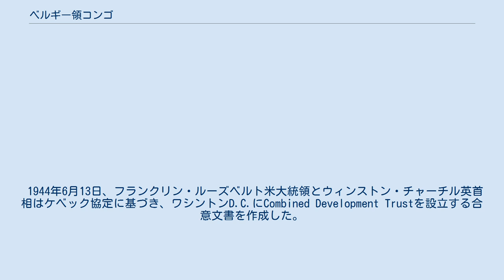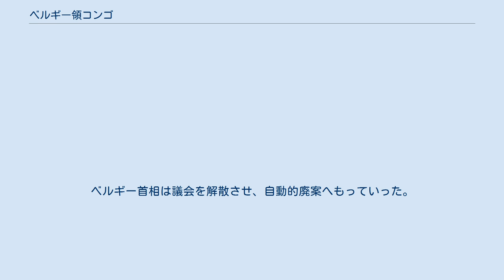ベルギー領コンゴ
コンゴ民主共和国・ベルギー関係
ベルギー領コンゴ（ベルギーりょうコンゴ）は、かつてアフリカに存在したベルギーの植民地。
現在のコンゴ民主共和国を領域とする。
ベルギー国王レオポルド2世が、その私領コンゴ自由国の支配権をベルギー政府に委譲した1908年11月15日からコンゴ民主共和国が独立する1960年6月30日まで存在した。
 レオポルド2世はコンゴに対する圧政により厳しい国際的非難を浴び、コンゴの支配権を放棄した。
コンゴは、ベルギー議会が1907年11月28日に、国王が次の年の9月に調印した条約によりベルギーに併合された。
コンゴはボマに駐在する総督と何人かの副総督によって統治されることになった。
ブリュッセルには植民地大臣を議長とする植民地評議会がおかれコンゴに対する支配を監督した。
植民地評議会は14名の委員で構成され、うち3名は上院によって、8名は下院によって、3名は国王によって任命された。
コンゴは15の行政区画に分割され、予算は毎年ベルギー議会によって審議された。
 コンゴの教育はカトリック教会やプロテスタント等により担われた。
初等教育はサブサハラアフリカの植民地としては就学率が高かったが、高等教育は乏しく、最初の総合大学であるイエズス会系のロバニウム大学が設立されたのはベルギー統治末期の1954年だった。
このためベルギー領コンゴがコンゴ民主共和国として独立した時には高等教育修了者が十数名しかおらずその後の国家運営に深刻な支障を来した。
6歳から14歳までの児童の就学率は1940年において12%であり54年には37％だった。
教育内容はキリスト教やヨーロッパの価値観を反映したものであった。
いくつかの民族言語を交ぜあわせた共通語が展開した教会勢力によって広められ、それが今日のリンガラ語となった。
植民地政府はインフラ整備を伴う経済再編成を推進した。
 マンハッタン計画ではユニオン・ミニエール専務のエドガー・サンジエが重責を担った。
1940年、彼はウラン鉱石をアメリカへ集中輸送した。
 1944年6月13日、フランクリン・ルーズベルト米大統領とウィンストン・チャーチル英首相はケベック協定に基づき、ワシントンD.C.にCombined Development Trustを設立する合意文書を作成した。
このトラストには合衆国・イギリス・カナダがそれぞれ2人ずつ代表を送った。
議長は合衆国代表が務めた。
このトラストはユニオン・ミニエールと三つの契約を交わした。
9月の契約は、カナダとのラジウム生産競争に負け、1935年に閉山していたユニオン・ミニエールをトラストが必要経費を負担して再開させるというものであり、トラストがユニオン・ミニエールから鉱石を購入する際の単価も決められていた。
残り二つの契約は、時系列に沿って叙述するために、次のベルギー政府を相手取った交渉を書いてから説明する。
 1944年末、ベルギー政府は以後十年間にわたりアメリカ合衆国とイギリスのみにベルギー領コンゴのウラン鉱石を売却することを約束した。
9月19日に暫定取決めの先行したこの約束は旨みが薄く思われた。
九条(a) は商業エネルギー利用の開始から英米に対等な条件でベルギーの参加を認めるとしていた。
 しかし、他には何も国益を見出せなかった。
国民に顔向けできないばかりか、ウランの産出そのものに対する国際世論の風当たりも強かったので、契約内容は特定秘密であった。
 1945年10月、トラスト＝ユニオン・ミニエール間で残り二つの契約が結ばれた。
一つは鉱石1万トンをポンドあたり1.9ドルで購入することとした。
もう一つは1956年に政府間の協定が失効するまでなるべく多く採掘すること、代金がドル建てとポンド建て半々となること、軍事利用されることを定めていた。
1946年初頭にベルギーがウラン供給を国有化する法案を提出したので、 契約当事者は狼狽した。
ベルギー首相は議会を解散させ、自動的廃案へもっていった。
ベルギー領コンゴのウラン事業はエドガーの活躍もあって軌道に乗りだした。